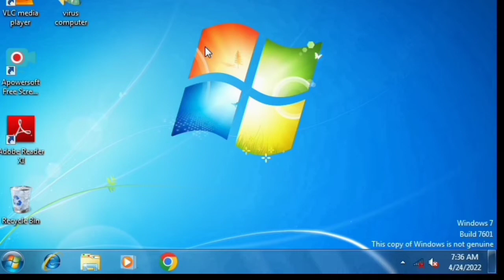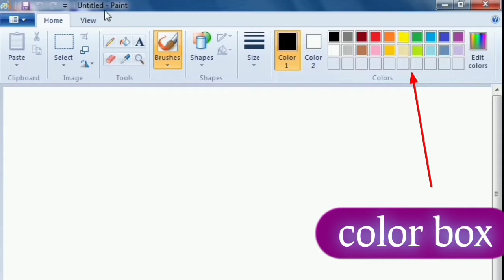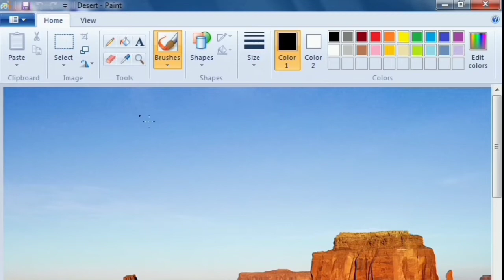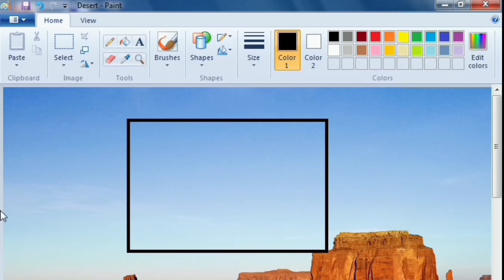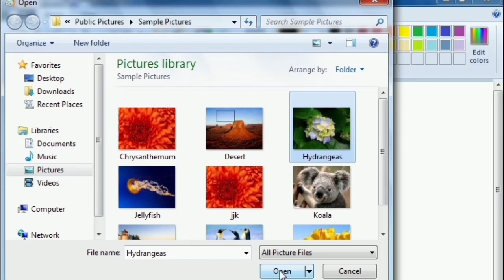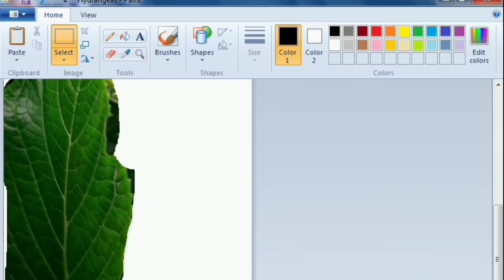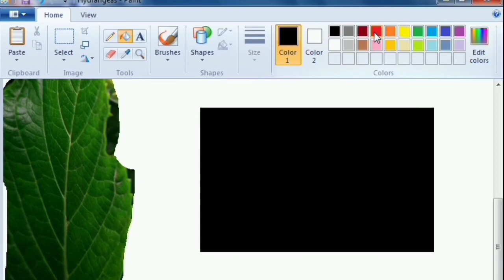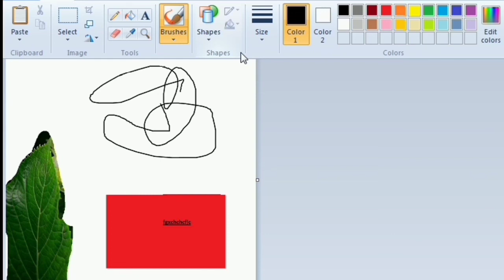dca course part - 2 | microsoft paint tutorial in hindi 2022 | how to use microsoft paint in hindi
नमस्कार दोस्तों मैं नीतीश स्वागत है आपका हमारे youtube channel technical 4 users में, दोस्तों आज के इस वीडियो में हम आपको Ms paint का full tutorial लेकर आए हैं।

                                                    Jay hind